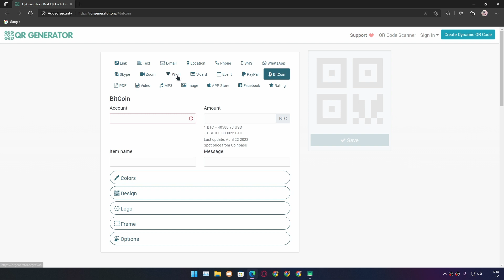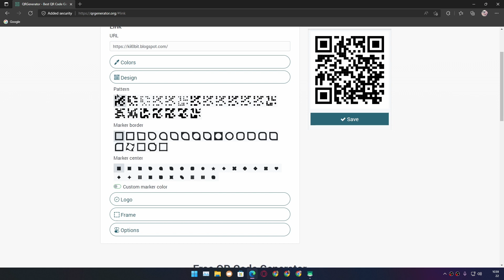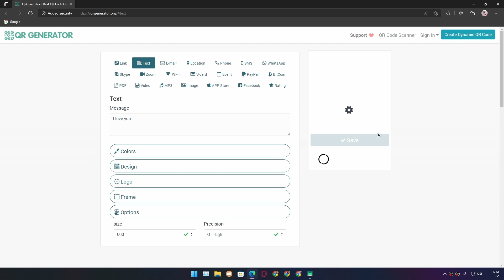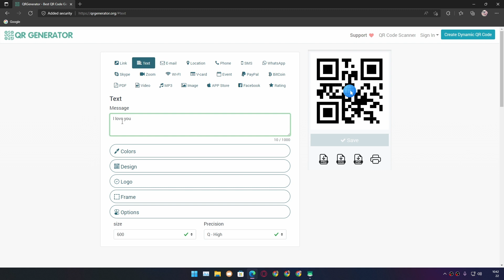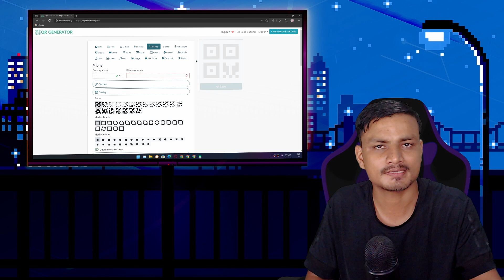Make Your Own Useful QR Codes For FREE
How to make your own personal QR codes for free. You can make free QR codes for your website, social media etc, Wi-Fi, email or phone number and many more useful QR codes. And you can customize them the way you want to customize.

Create your own QR codes here →